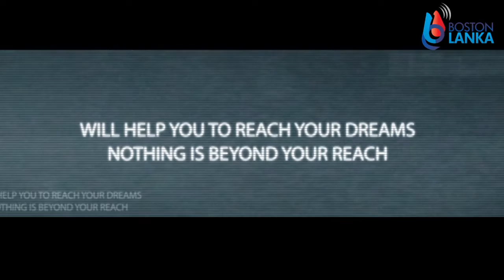Boston Lanka - Invitation to Sri Lankan film makers